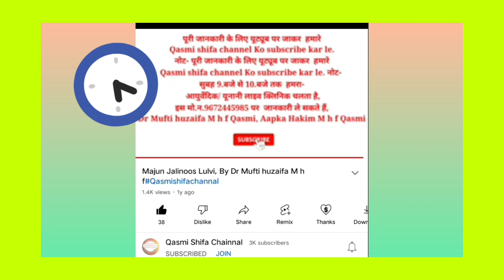इस वीडियो में 9 बीमारियों का इलाज,by Dr Mufti huzaifa mhf qasmi#qasmishifachainnal#ghareluilaj#sort